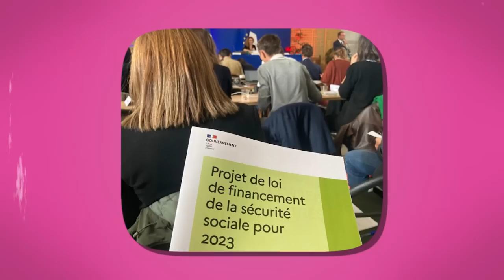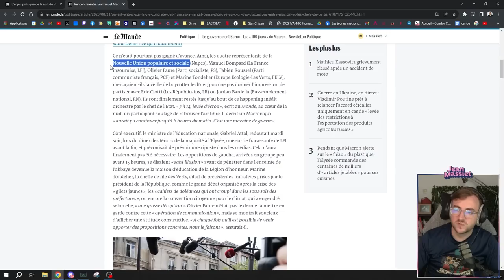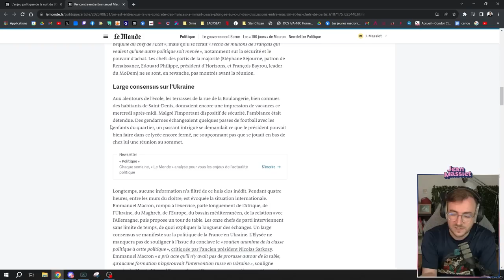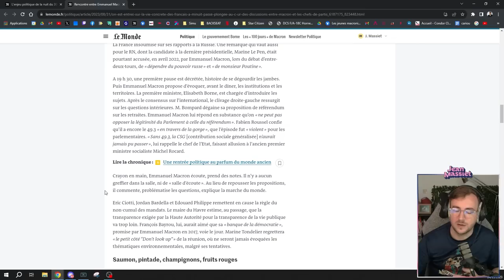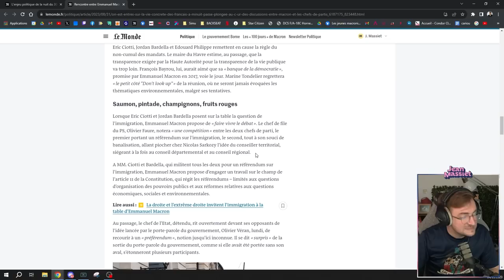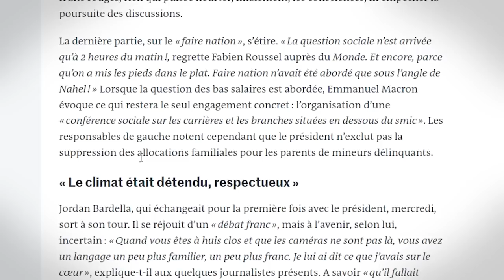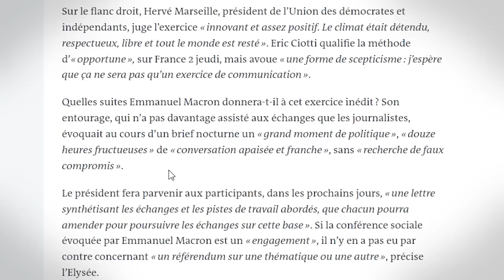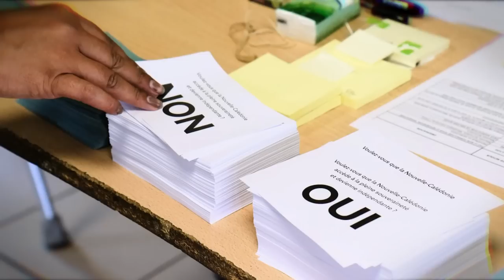Macron all night long avec les chefs de partis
(Stream du 04 Septembre 2023)

Musiques utilisées :
Celestial Haze - Ryan James Carr
Casino Number 7 - Pr Layton & le Destin Perdu
Strangely Wise - Mike Franklyn
Conversion - Broad Sky
Mines (The Lava Dwellers) - Stardew Valley
Bouceabout Woods - Yoshis Wolly World
From Olympus - Hades
Funky Drama - Duke Herrington
Resurrections - Celeste
Pause Screen - Banjo & Kazooie
Deli Dynamics - Dusty Decks
2PM - ANCH
Reasoning - Pr Layton & the Last Specter